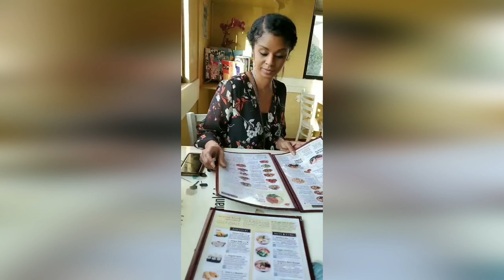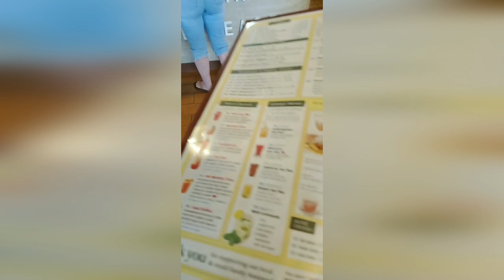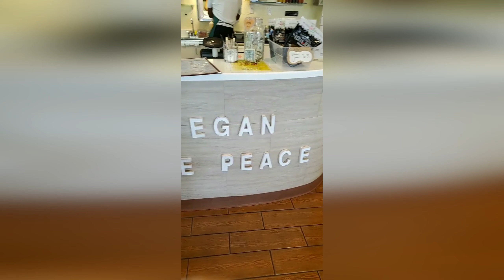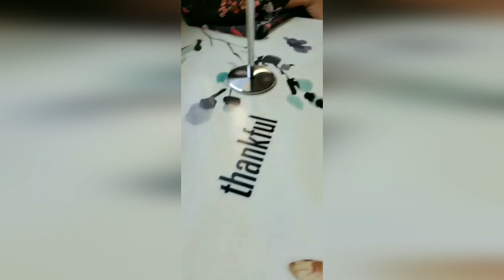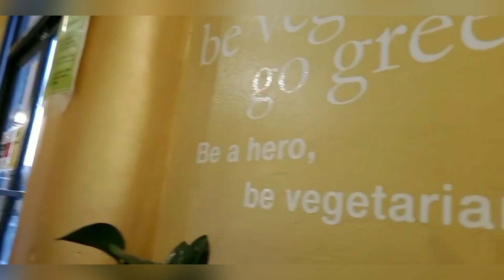WE TRY VEGAN FOOD AT THE LOVING HUT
We try vegan food at the Loving Hut for the first time!